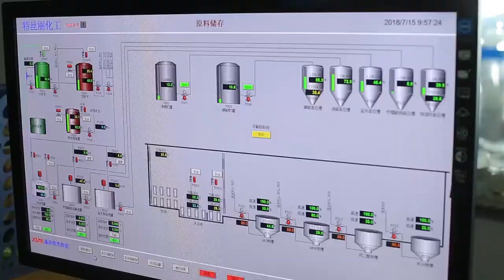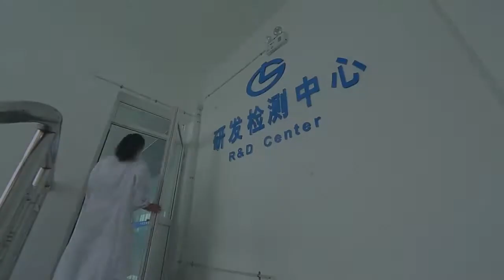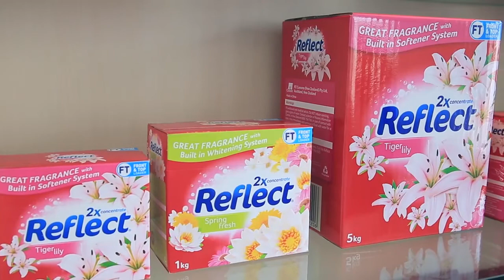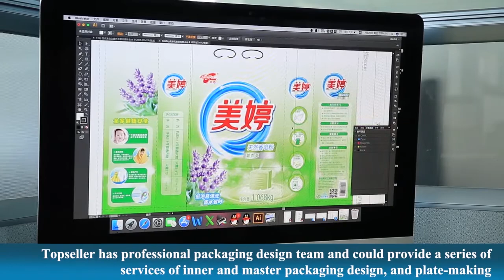Introduction of Topseller Chemicals Co.Ltd.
Topseller has about 1000 employees and takes more than 100,000 square meters. The output is 600,000 tons with high, medium and low density detergent per year, including 350,000 tons washing powder, 100,000 tons dish washing liquid, 100,000 tons liquid detergent, 50,000 tons of household and sterilization cleaning products.We provide cleaning products for 300 million families in the world every year.